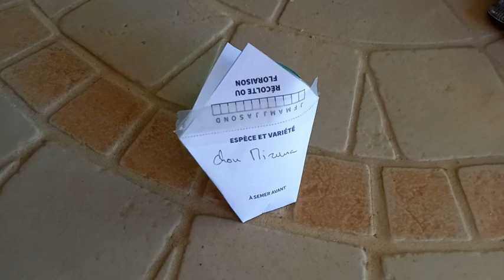Une planche de légumes auto fertile ?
Musiques :
The Whole Other - Dance of the Mammoths